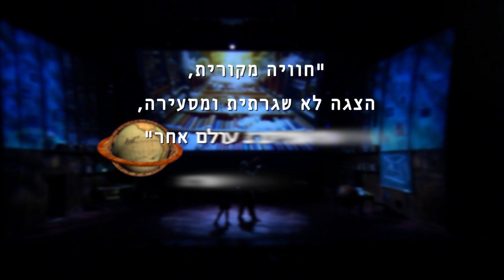גוליבר - בכורה עולמית – לראשונה הצגת ילדים בשילוב טכנולוגיה חדשנית!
חוויית תיאטרון ראשונה מסוגה בעולם המשלבת טכנולוגיית מציאות רבודה  (Augmented Reality) עם הופעה חיה על הבמה.

עולם עשיר של אנימציה פוגש שחקנים על בימת התיאטרון, ויחד הם יוצרים חווית מציאות חדשה וקסומה. הרכיבו משקפיים  והצטרפו למסע אינטראקטיבי בלתי נשכח.מומלץ להגיע חצי שעה לפני תחילת ההצגה

ההצגה מתאימה לילדים מגיל 6 ולכל המשפחה